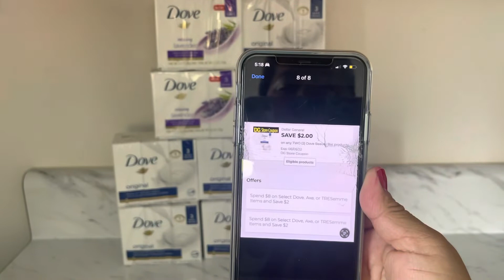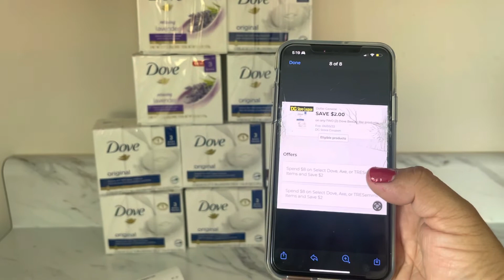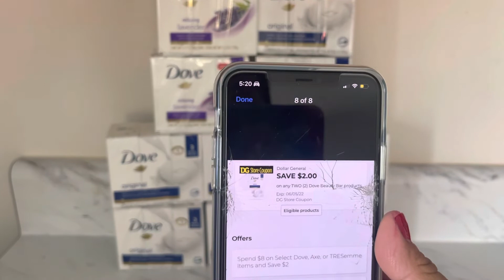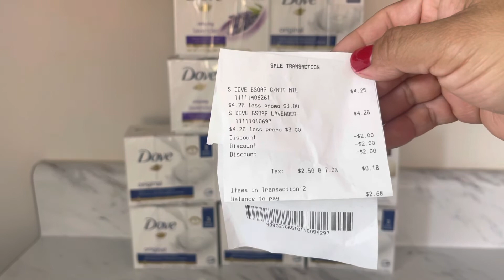Vámonos por 🛍🛍🛒🛒el **GLICH**Nos funcionará todavía 🫣🫢🏃🏻‍♀️🏃🏻‍♀️